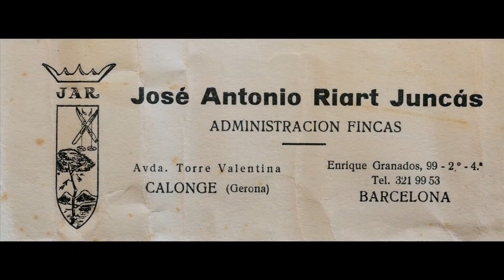50È ANIVERSARI FINQUES RIART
CAT
Producció del vídeo de commemoració del 50è aniversari de l'empresa Finques Riart, amb seu a Calonge (Girona).

Imatge: Vicenç Asensio y Albert Gonzàlez

ESP
Producción del vídeo de conmemoración del 50º aniversario de la empresa Finques Riart, con sede en Calonge (Girona).

CRÉDITOS

Realización: Vicenç Asensio

Imagen: Vicenç Asensio y Albert Gonzàlez